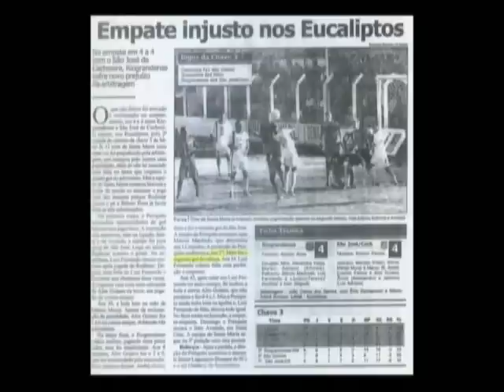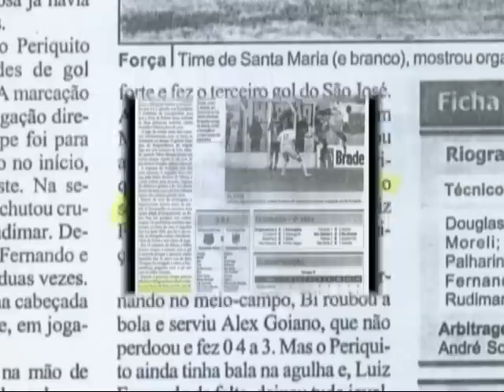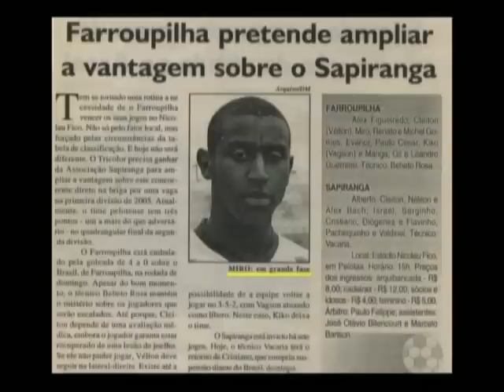MIRO ZAGUEIRO VÍDEO 2